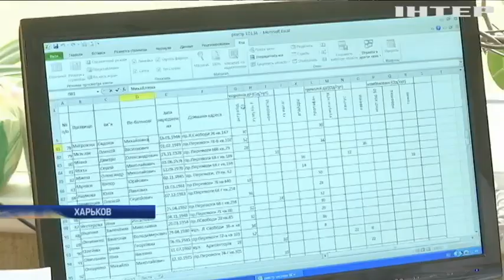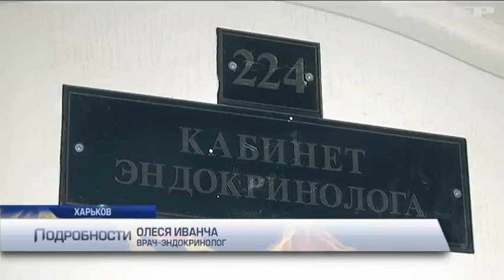В Харькове диабетиков лишили бесплатного инсулина